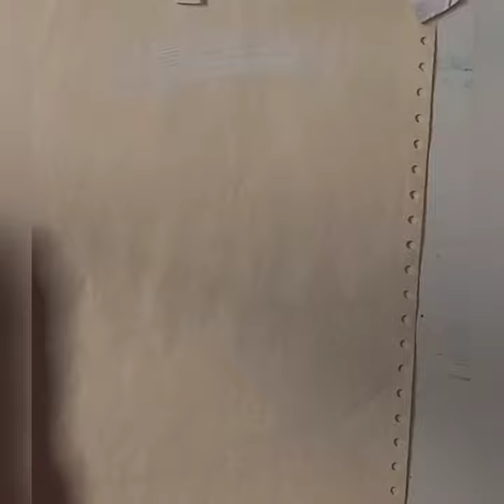father son painting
draw father and son picture art with oil paint